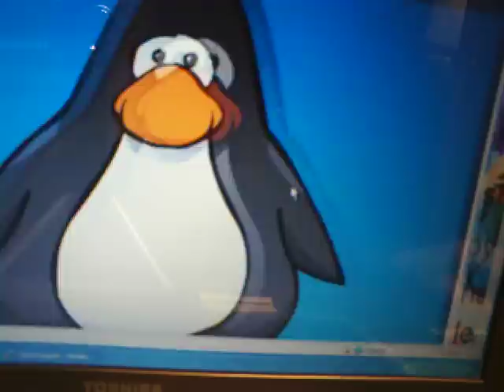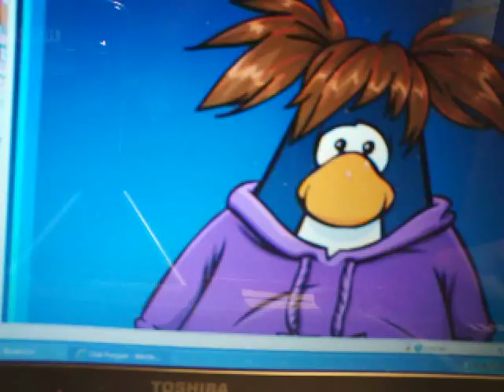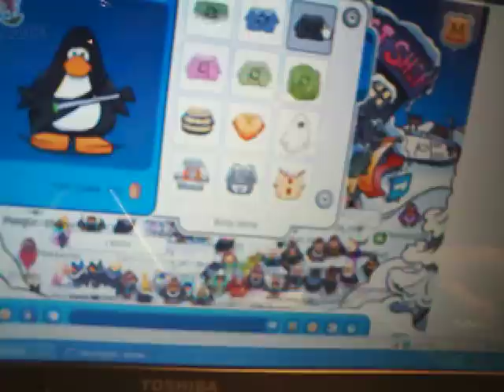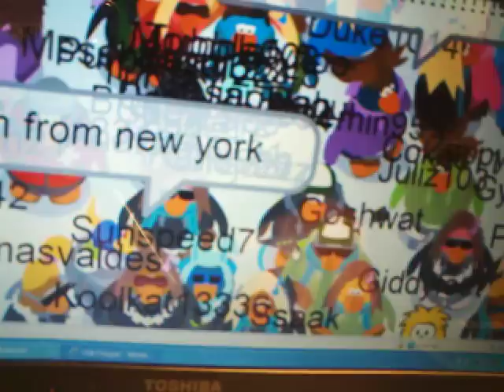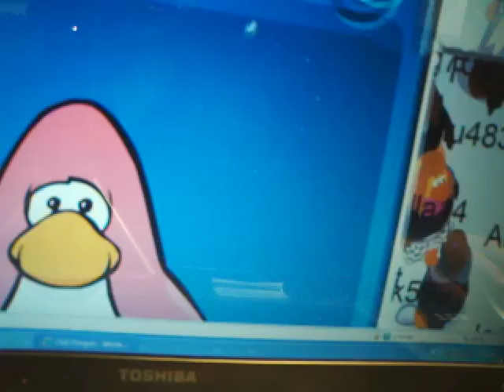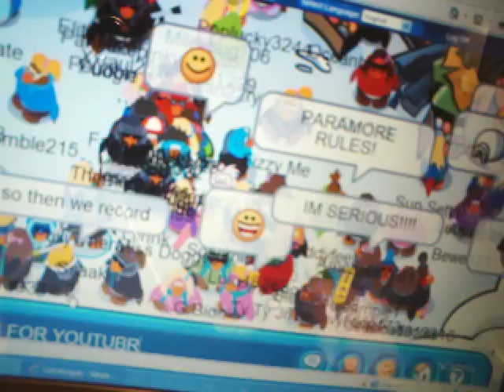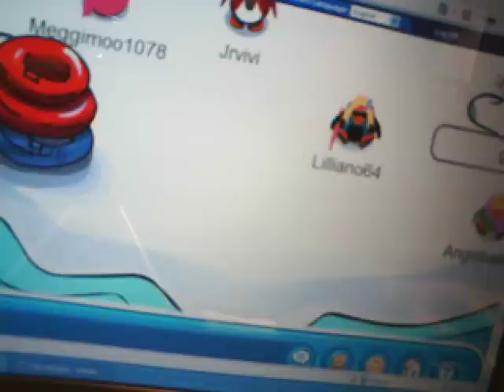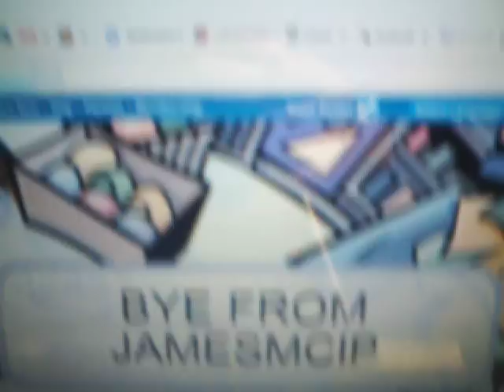lots of people in town cp SSAAK ACE REPORTER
i was just goin to town when all these ppl show up